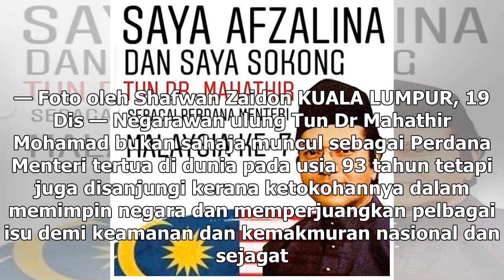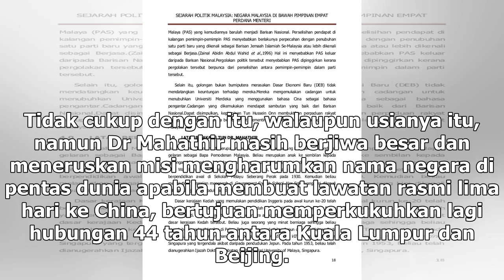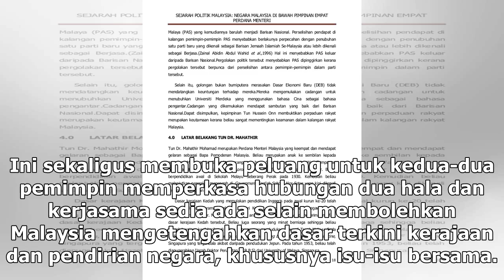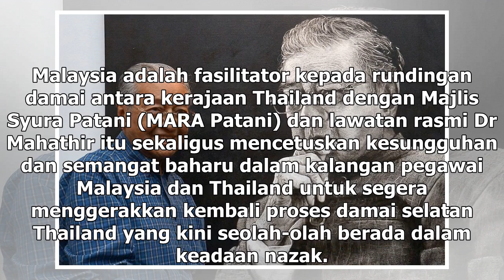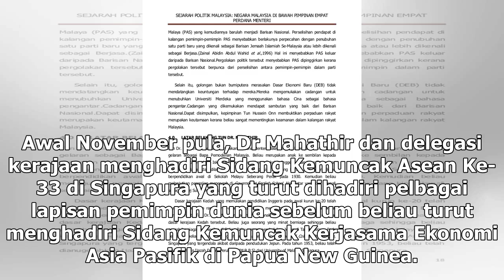Muncul semula pada usia 93 tahun, Dr Mahathir terus disanjung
Tun Dr Mahathir Mohamad bukan sahaja muncul sebagai perdana menteri tertua di dunia pada usia 93 tahun tetapi juga disanjungi kerana ketokohannya dalam memimpin negara. — Foto oleh Shafwan Zaidon KUALA LUMPUR, 19 Dis — Negarawan ulung Tun Dr Mahathir Mohamad bukan sahaja muncul sebagai Perdana Mente...